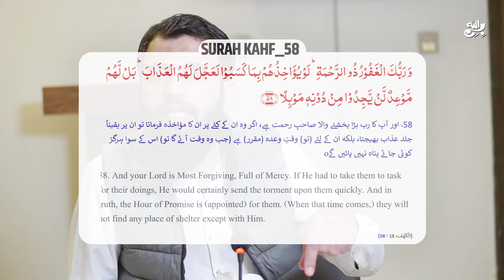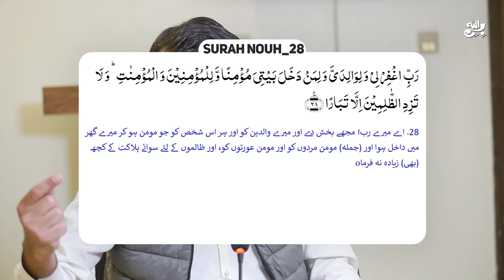January ka Azab any wala hai || Imam Mahdi Muhammad Qasim ko Maan lo || Awais Naseer